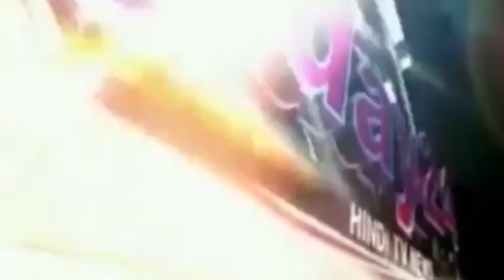पूर्वांचल एक्सप्रेसवे के विरोध में कांग्रेसियों की गिरफ्तारी। -Today24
बलिया कांग्रेस पार्टी के कार्यकर्ताओ और सैकड़ो छात्रों ने कांग्रेस भवन पर काली पट्टी बांध मोदी के पूर्वांचल एक्सप्रेसवे जिसका शिलान्यास आजमगढ़ जिले से होना है विरोध में मोदी गो बैक , केंद्र सरकार मुर्दा बाद का जम कर नारा लगाते हुए आजमगढ़ के लिए पद यात्रा निकाली। इस यात्रा को देखते हुए प्रशासन के आला अधिकारी मौके पर मौजूद रहे व यात्रा को रोका वही कांग्रेस नेता बाबुल सिंह के अगुआई में मोदी और पूर्वांचल एक्सप्रेसवे बलिया तक न आने पर कांग्रेसियों ने जम कर हंगामा किया पूर्वांचल एक्सप्रेसवे के विरोध यात्रा निकलते ही प्रशासन ने सभी नेताओ और कई छात्रों को कांग्रेस भवन के चौराहे से गिरफ्तार कर लिया ।

प्रशासन को गिरफ्तारी को लेकर काफी मुस्कक्त करनी पड़ी और वही कांग्रेसी अपनी मांग को लेकर अड़े रहे।

प्रशासन ने सभी के हाथों से काली पट्टी और बैनर होल्डिंग छीन नेताओ को  गिरफ्तार कर जेल भेज दिया।

ज्ञातव्य हो कि योगी और मोदी के अगुवाई में बन रहे उत्तर प्रदेश के पूर्वांचल एक्सप्रेसवे का शिलान्यास आजमगढ़ से होना है यह एक्सप्रेसवे केवल गाजीपुर तक बनना है बलिया तक एक्सप्रेसवे का निर्माण न होना और इसका शिलान्यास आजमगढ़ में होने को ले कर कांग्रेसि काफी नाराज दिखे जिसे लेकर कांग्रेस के कार्यकर्ताओ ने काली पट्टी बांध आजमगढ़ के लिए पद यात्रा निकली जहा पुलिस ने गिरफ्तार कर जेल भेज दिया|

T.V. News

Application.

views!!!

News."